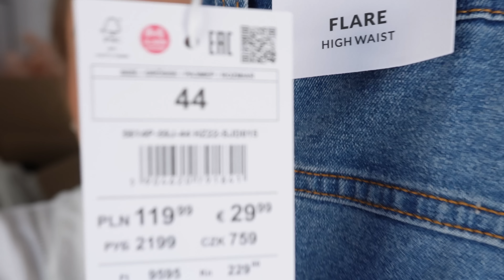STYLÓWKI Z LAT 90 💁‍♀️ MIERZYMY HOUSE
Lubicie mierzymy z sieciówek, więc tym razem poszukałam dla Was fajnych rzeczy z House! Zamówiłam sukienkę, dzwony w stylu lat 90, kilka fajnych koszulek, bluzę, spódnice i kamizelki. Znalazło się kilka hitów :)

adres:
StylizacjeTV
WeWork, ul. Krucza 50
00-025 Warszawa